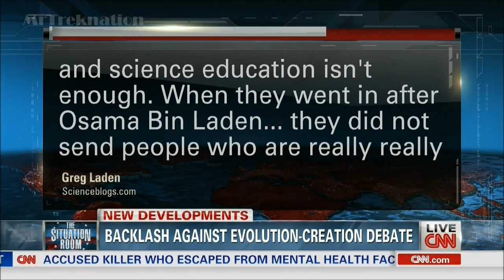Bill Nye - Talks About Upcoming Debate Creationism Vs. Evolution - CNN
Bill Nye (The Science Guy)  - Talks About Upcoming Debate Creationism Vs. Evolution - CNN